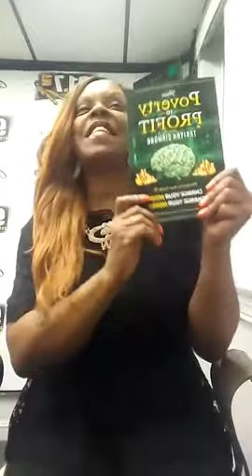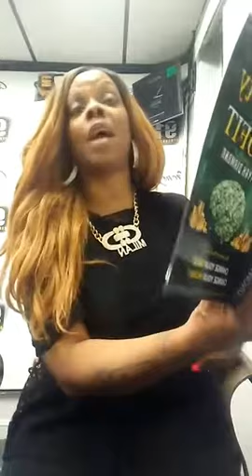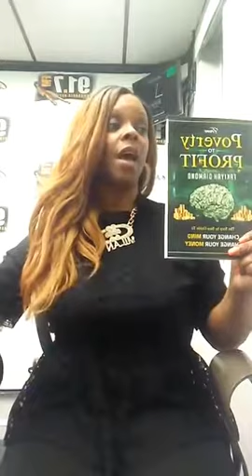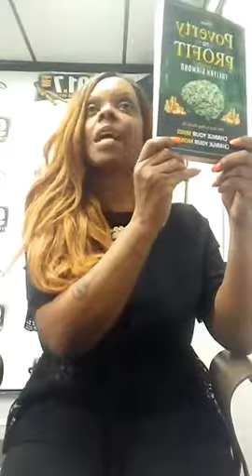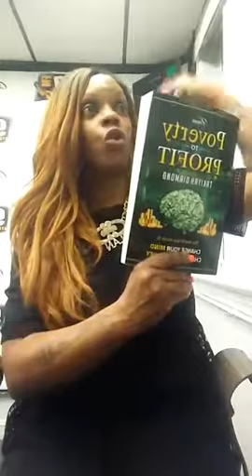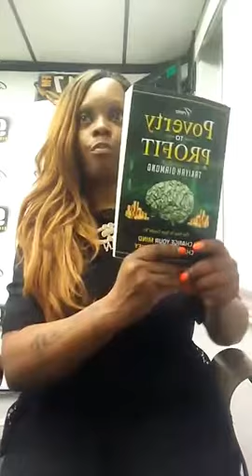Author Takiyah Diamond Interview On 91.7 FM From Poverty To Profit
Interview on" The Credit Repair Show" w/ Angelo McCutchen Introducing her new book From Poverty To Profit
Change your Mind Change your Money